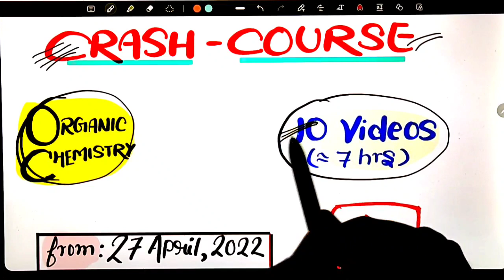Organic Chemistry In 10 Videos🔥 | Crash Course For Neet 2022 | From ZERO Level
👇👇Best Handwritten Notes Available Now👇
"Ncert Smasher"

••About Password
eg. Kartik@123

Neet strategy
Neet tricks
Physics tricks for neet
Neet motivation
Neet biology
Neet biology tricks
Neet chemistry